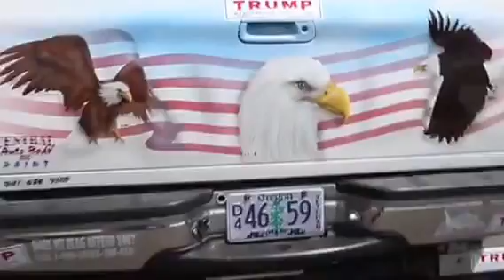Trump in Eugene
Supporters lineup to see the Republican presidential candidate during his visit to Eugene, Oregon.